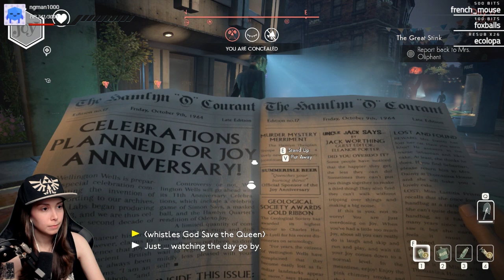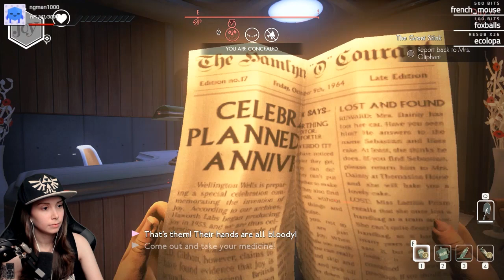[ We Happy Few ] The Parade district! - Part 4